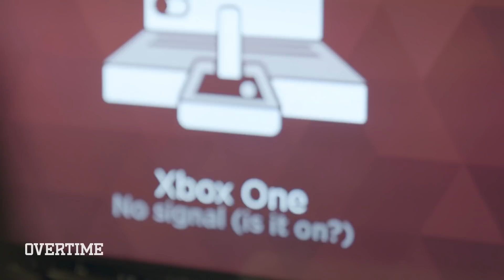Are Eli & Isaac Ellis OVERRATED!? Phenoms vs Mikey Williams, OTE & More! Best Of Family Business 😱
Cop OT Gear ►► shop.overtime.tv

Family Business Season 1 was AMAZING. I'm showing you the best moments from the show. Remember when they played Mikey? OTE? We got it all for you. This is just to hold tight before SEASON 2!!!